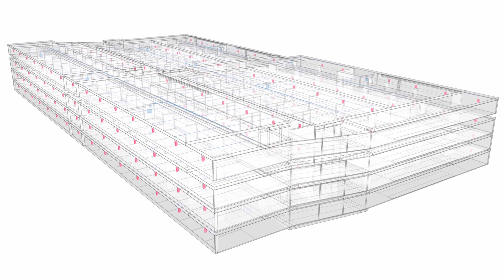Hallywood Productions - Showreel Film 2023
Wir beraten Sie von der ersten Idee über die Produktion
bis hin zur strategischen Veröffentlichung.

Mit Ihrer Vision im Blick, produzieren wir für Sie moderne, ziel(gruppen)orientierte und qualitativ hochwertige Filme die bewegen.
Und sorgen somit dafür, dass Ihre Botschaft gehört wird.

In unserem aktuellen Showreel finden Sie eine kleine Auswahl an abgeschlossenen Projekten.